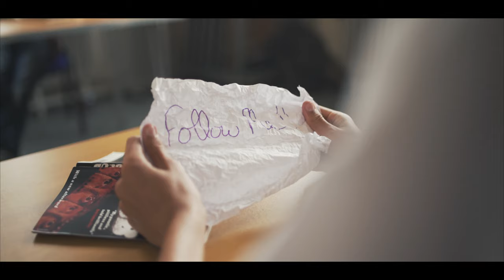You Know Who - A Music Video/Short Film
My second music video as a writer/director for the band Whiskey Lies. 'You Know Who' continues my philosophy of merging the short film and music video formats.

'You Know Who'
Directed by Kristian Kane & Lewis Carter
Written by Lewis Carter
Produced by Fine Rolling Media